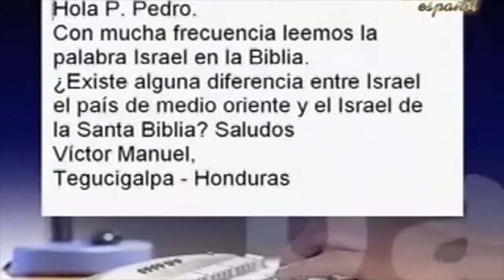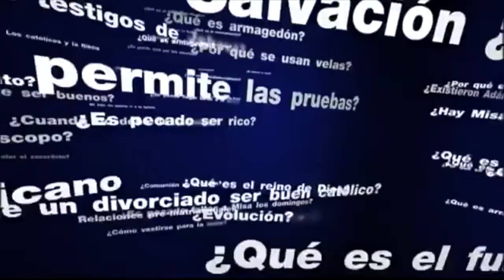¿Qué signfica la palabra Israel?